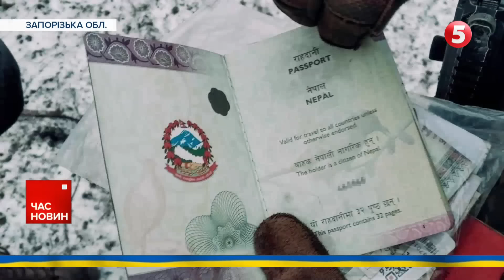💥Градами ПО ЦИВІЛЬНИХ. Під прицілом - Харківщина | Час новин 13:00. 28.12.2023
росія атакувала Вовчанськ на Харківщині. Попередньо, гатили з реактивних систем залпового вогню. Влучили в автівку, вона загорілася. Від поранень у лікарні померла літня жінка. Ще одній мешканці надали допомогу на місці.
У Чорному морі на російській міні підірвалося цивільний корабель під прапором Панами. Двоє моряків поранені, одного ушпиталили.
Роздавати повістки - не хочуть. Національна поліція має інші завдання і не хоче займатись мобілізацією без участі військових. Про це заявив голова Національної поліції Іван Вигівський в інтерв'ю "Українським новинам".

00:00:00 Час новин.
00:01:00 Удар по Вовчанську.
00:03:00 Розвідники на передовій. Репортаж Ольги Калиновської.
00:10:00 Як забезпечити мобілізацію і не порушити права людини?
00:12:00 Росія відверто погрожує Фінляндії у разі ескалації між москвою та Альянсом.

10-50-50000 - будь-яка сума має значення.

Разом переможемо!
Слава Україні!